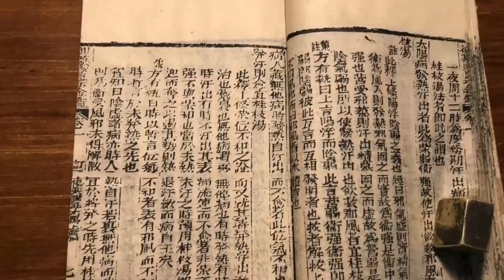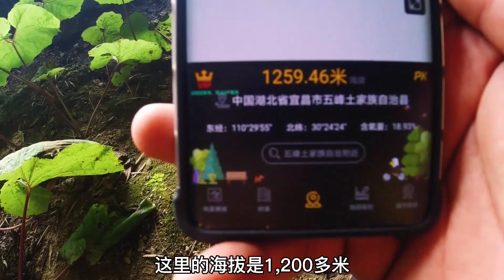小伙探秘蔡家老祖藏宝洞，洞口竟遇到猛兽突袭，古洞中究竟藏着什么宝贝？户外小北哥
探秘蔡家老祖藏宝洞，洞口遇到野兽拦路，这次会有所收货吗

开车山路狂飙，古溶洞探秘，航拍大好河山
小伙探秘蔡家老祖藏宝洞，洞口竟遇到猛兽突袭，古洞中究竟藏着什么宝贝？
户外探险 探险 藏宝洞 奇观 遗迹 我们强调了视频内容的合规性，绝对符合平台的使用政策。